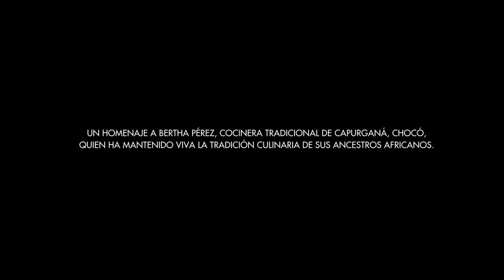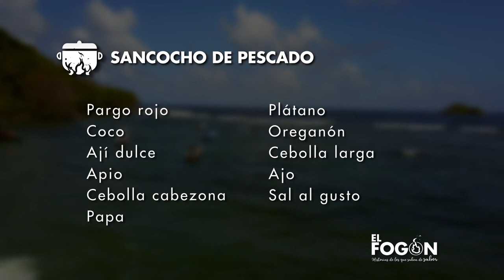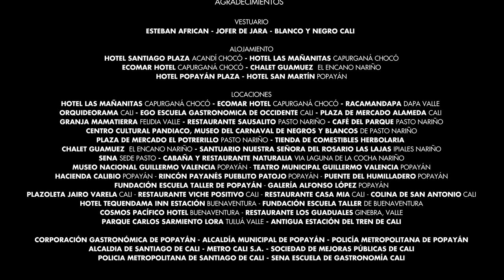EL FOGÓN CAP. 10- Sancocho de Pescado Pargo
La serie documental  EL FOGÓN es una producción de Telepacífico, aquí encontraras una  mezcla de saberes y sabores  ancestrales, en este capitulo fue entrevistad el cocinero tradicional Bertha Perez, Capurganá Chocó
-Puedes verlo también en VEO TELEPACÍFICO.